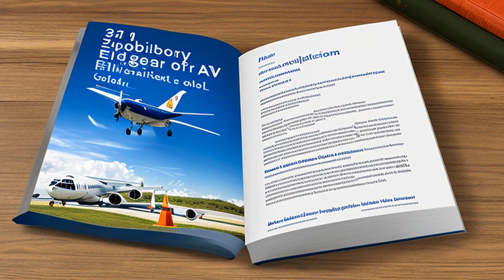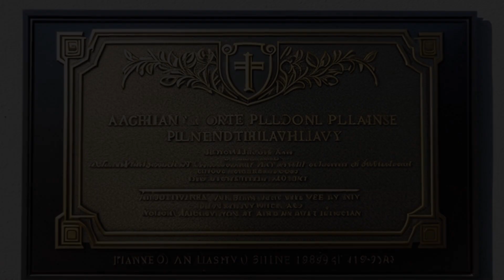Cleveland ex rel. Cleveland v. Piper Aircraft Corp. (1993) Overview | LSData Case Brief Video Summar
In 1983, Edward Cleveland was injured in a plane crash involving a Piper aircraft. He brought a case against the Piper Aircraft Corporation, claiming that their tailwheel design and seat belt requirements did not provide adequate safety measures. Piper argued that federal regulations preempted state common law, but the district court ruled that this was not the case. Piper also argued that compliance with FAA regulations preempts Cleveland's claims, but the court disagreed. The trial court initially limited the new trial to liability and negligence, but Piper appealed this decision.

Cleveland ex rel. Cleveland v. Piper Aircraft Corp. (1993)
985 F.2d 1438